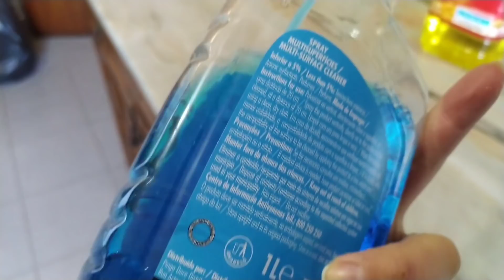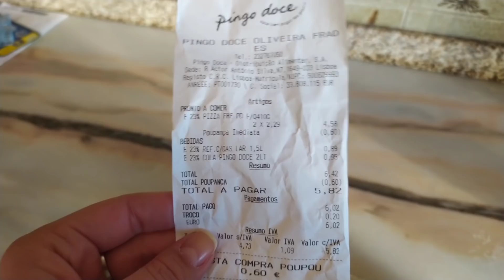PASSEIO POR OLIVEIRA DE FRADES EM PORTUGAL | QUANTO PAGAMOS NAS PIZZAS NO PINGO DOCE?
Aqui você vai encontrar meu dia a dia morando em Portugal, trabalho fora, sou mãe de 2 e ainda cuido da minha casinha e claro como uma mulher de Deus por aqui você vai encontrar palavras de ânimo e motivação.